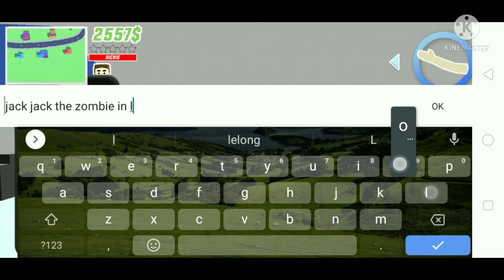zombie los santos episode 2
dude theft wars Zombie aaaaa